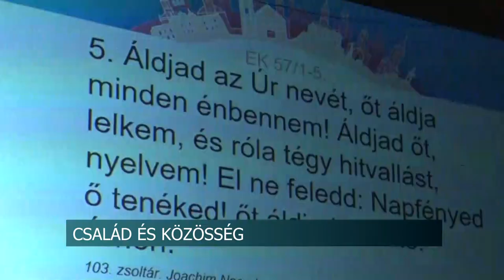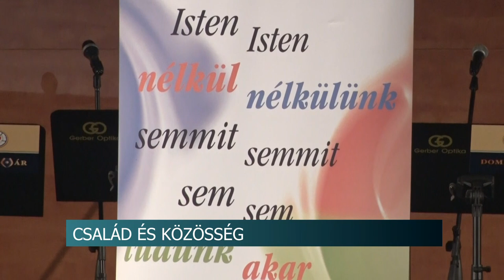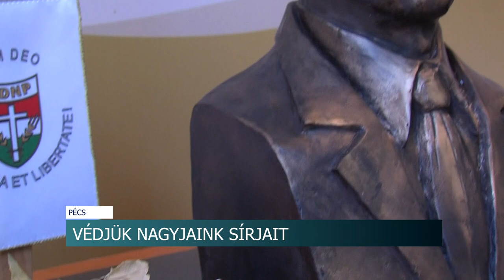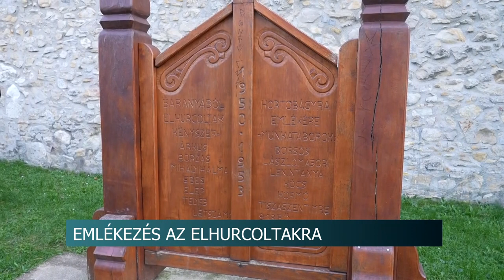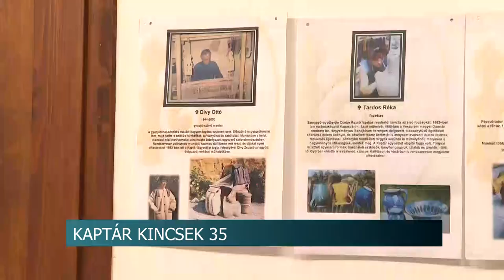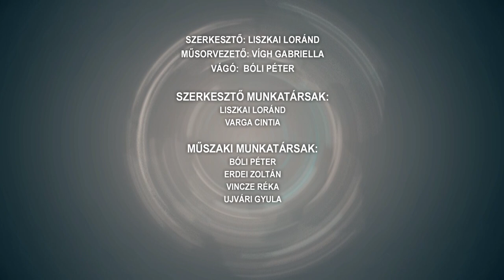Híradó - 2023.10.31.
Tartalom:
- Karácsonyi csomagosztás - a 65 évnél idősebbek jelentkezhetnek
- Halottak napi megemlékezés
- Születésnapi köszöntések, közös ebéd – Idősek Napját tartottak Kocsolán
- A legkisebbekkel ünnepelték a Halloweent - tökparty Dalmandon
Regionális hírek:
- Meg kell őrizni a kiemelt személyiségek emlékét - A Nemzeti Sírkert Programhoz kapcsolódna a pécsi Fidesz
- A hortobágyi kényszermunkatáborokba elhurcoltakra emlékeztünk- koszorúzás Pécsen a Kálvária dombon
- Elkezdődött a 31. Határon Túli Magyarok Összművészeti Fesztiválja - nyitó rendezvény a Kaptár Kincsek 35 kiállítás